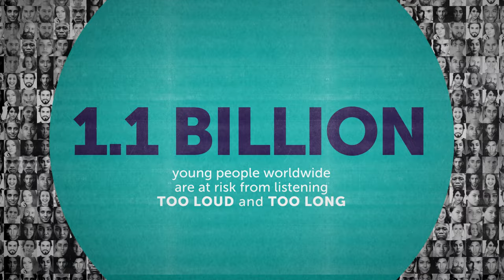Listen Up People :15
There’s an epidemic of hearing loss in the world today. 1.1 billion young people worldwide are at risk from listening TOO LOUD for TOO LONG.
The world is noisy, and blasting your headphones only makes it worse.
Give your ears a rest, use hearing protection, and love your ears.

As seen in all major TV markets in the U.S.

Creative Director/Editorial and Sound: Rob Grobengieser
Producers: Helen Garrett, Rob Grobengieser, Yishane Lee (Hearing Health Foundation)
Special Adviser: Sandy Alouete
Executive Producers: Helen Garrett and Yishane Lee
Sound Designer and Voiceover: Mike Vitacco
Photos: Unsplash, Pexels
Photo of Planet Earth Courtesy of NOAA/NASA/Michael Benson
Hearing Health Foundation President & CEO: Timothy Higdon
Special Thanks to Steven Lawrence, Gloria Piagorsky, April Snape, Ian Turley